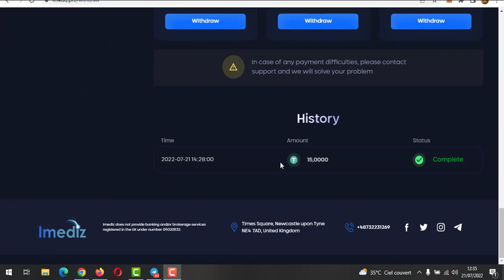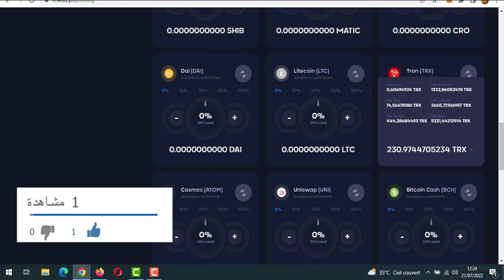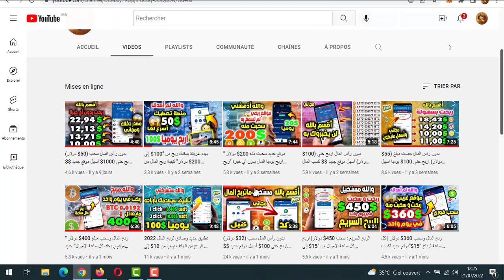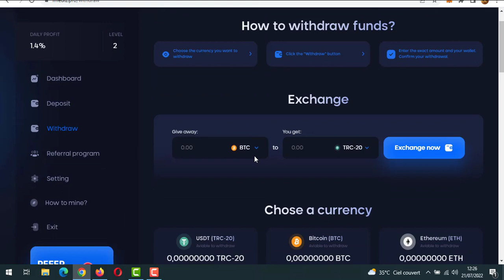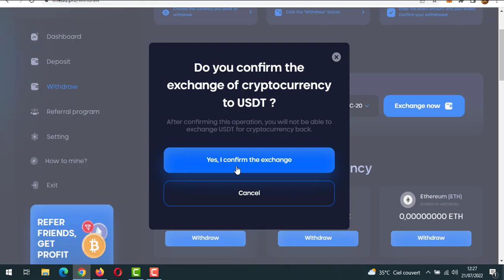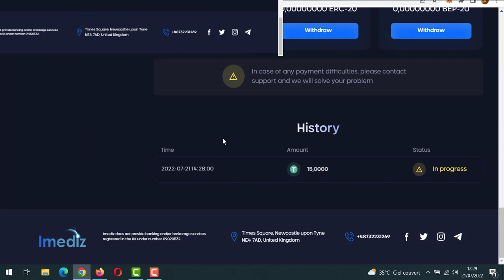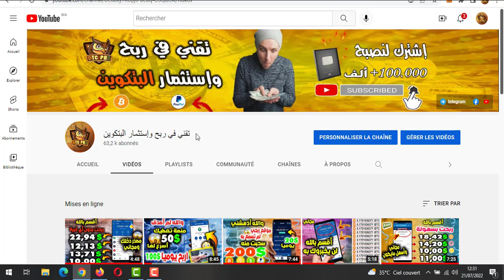بدون رأس المال سحب (15$ دولار)اربح حتى 100$ يوميا أفضل موقع جديد $$ ربح المال من الأنترنت Imediz.pro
بدون رأس المال اربح حتى (100$ دولار) أسهل موقع جديد $$ كسب المال من الأنترنت للمبتدئين 2022
رابط تسجيل في الموقع :